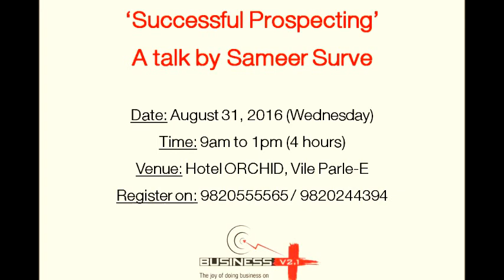Successful Prospecting - Business Talk # 1 by Mr.Sameer Surve (CEO, Pathik HRD Institute)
If profit is the oxygen, Sales is the heart of every business. The skill of selling is most crucial for the success of any business. Imagine a skilled gardener trying to create a beautiful garden on a piece of land, having manure and fertilizer but no seeds to sow. That's exactly the situation of a salesperson who has the skill of selling but doesn't know whom to sell.

The most fundamental of selling is prospecting. A good salesman always keeps his bag of prospects full. What if you could ensure a way by which you can exceed your sales target every time simply by investing an hour every day.

How to generate appointments successfully?
How to finish the call in 2-3 minutes?
What should you say during the call?
How should you prepare for making the calls?
What is the best time of the day to make the calls?
How can appointment generation be made into a predictable routine?

To get an answer to all this questions, book your seat for a seminar on 'Successful Prospecting' by Mr.Sameer Surve.